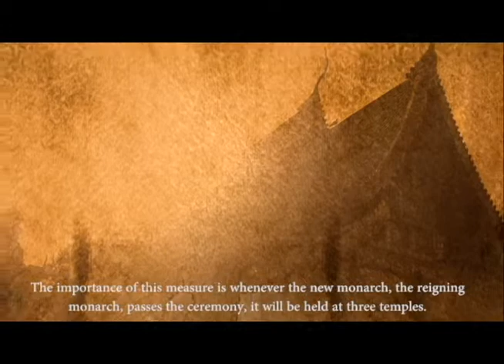Wat Muen Tum_Eng